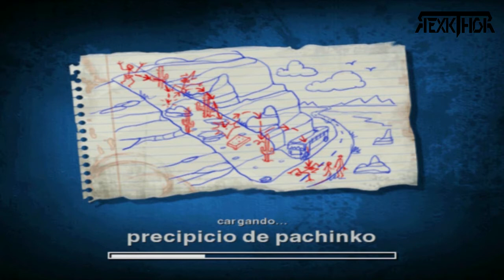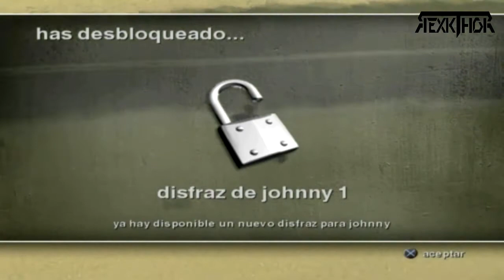Jackass The Game | Precipicio de Pachinko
Jackass fue una serie de televisión de comedia, transmitida en MTV. En ella, el reparto lleva a cabo divertidas actividades cuya finalidad habitualmente es infligirse dolor o buscar en estas actividades el máximo riesgo y peligro posible para divertir a los tele-videntes, en esta ocasión lo que hago es jugar un juego que recuerda a mi infancia y que me divertía mucho.